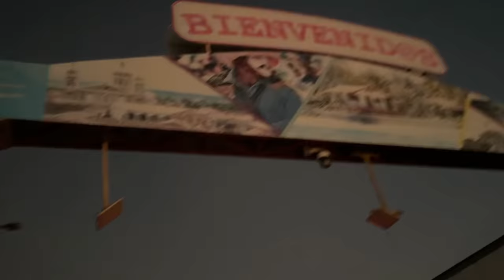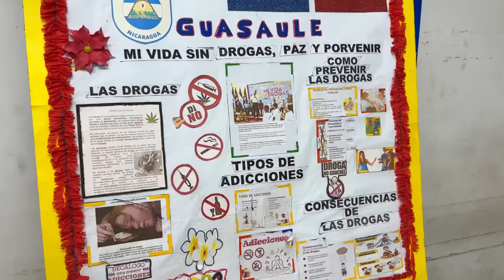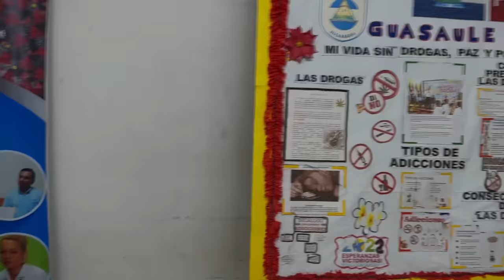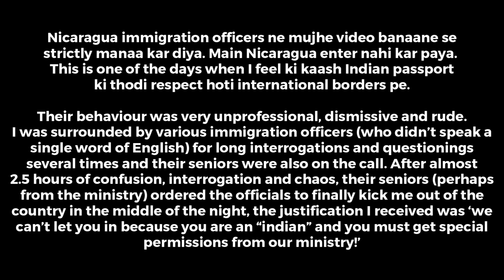Why INDIANS must AVOID this COUNTRY?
Awful experience at the Guasaule Border.

To support/fund my travels:
UPI: beniwal.paramvir@oksbi